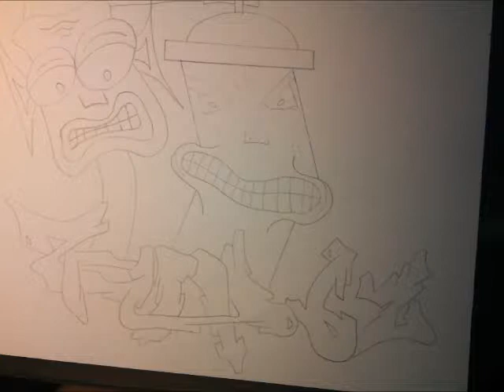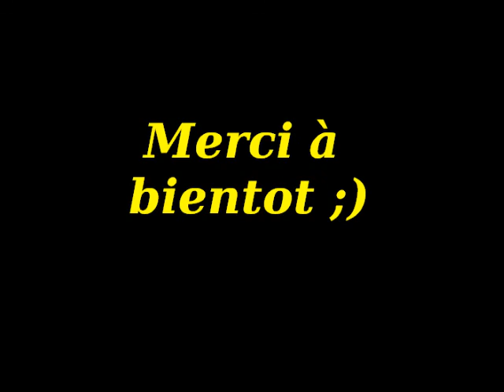ZUP62 STEVEN GRAFF